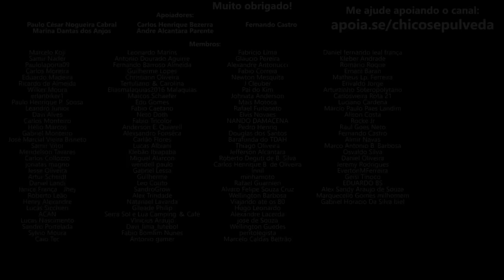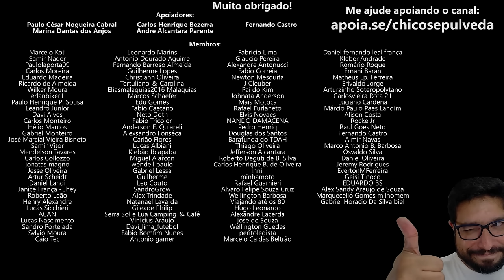Até onde vale a pena comprar uma MOTO MAD MAX?